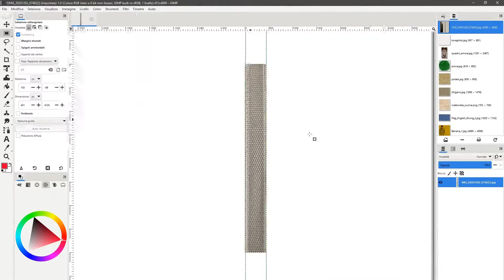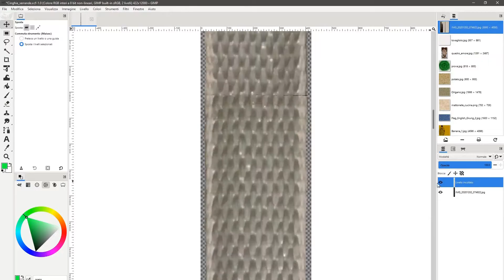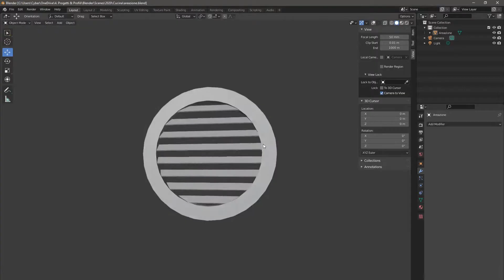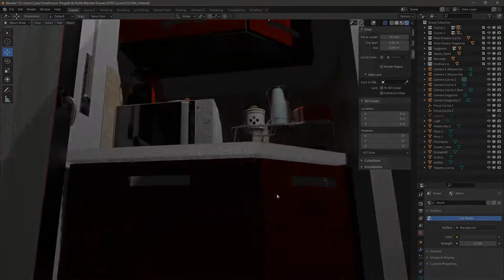My Kitchen in Blender - All Assets (Objects and Textures)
All the assets (Objects and Textures) used for the reproduction of my kitchen in Blender.

Software:
Blender 2.91.0
Inkscape 1.0.1
Gimp 2.99.2 (Development)
Olive Video Editor 0.1 (Alpha)